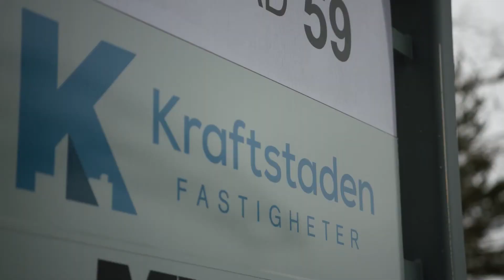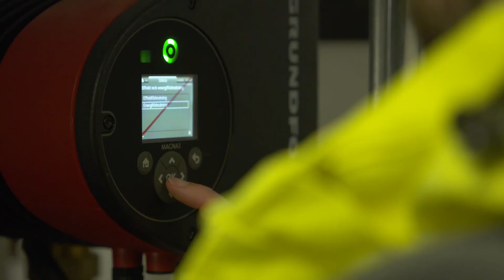Kraftstaden Fastigheter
Rejlers - Kraftstaden Fastigheter; Energipartnering.
- Ett arbetssätt som gynnar underhåll, miljö och ekonomi.